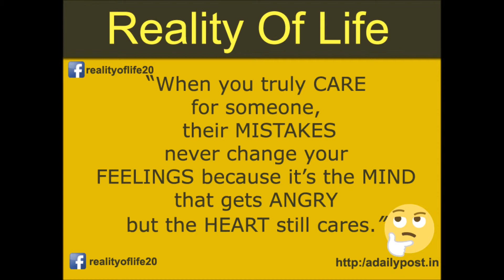When you truly care for someone, their mistakes never change your feelings because it’s the mind tha